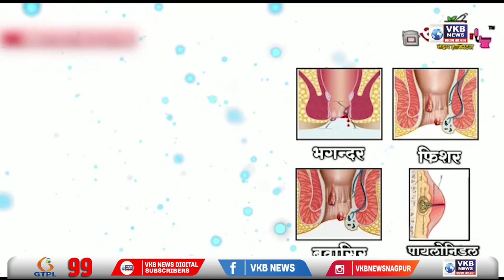संजय राऊत ने दंड भरून रद्द करून घेतला वॉरंट